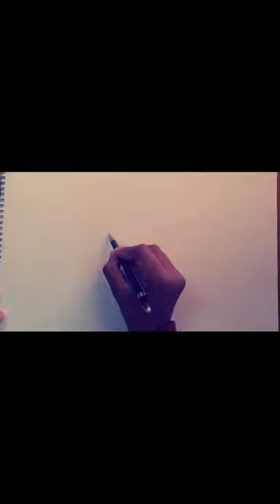how to draw Bugatti Divo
bholenath love story